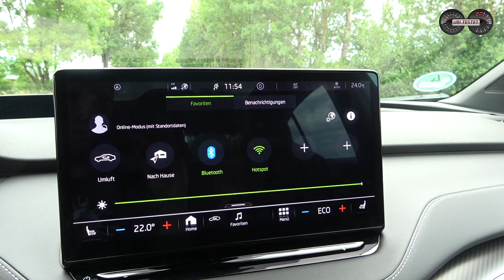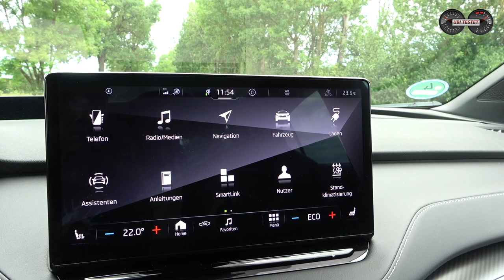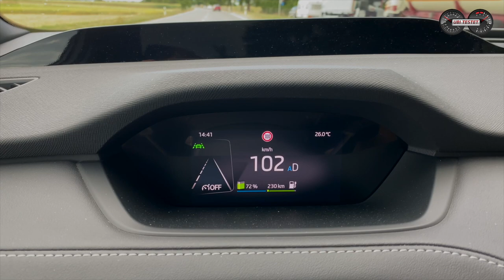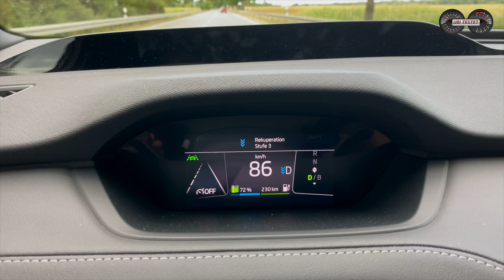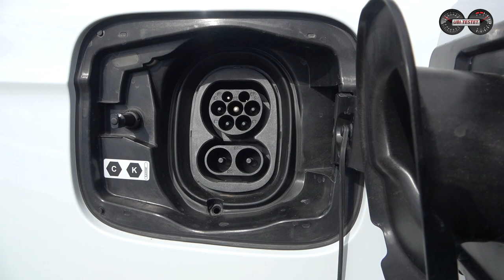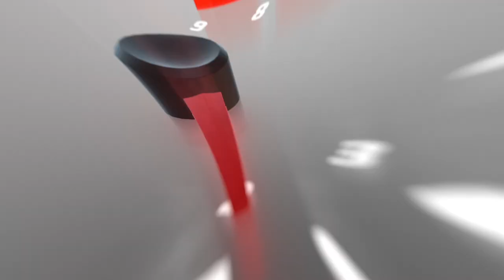Skoda ENYAQ Coupe RS iV *300PS* *77kWh* - Der teuerste Skoda! Test - Review - Reichweite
Das neue Skoda ENYAQ Coupé RS ist das teuerste und stärkste Serienmodell der Tschechen. Was das SUV Coupé so kann und wie der vollelektrische Antrieb sich schlägt, zeigt der Erstkontakt.

Optisch kommt er wie Moby-Dick daher, hat die Kraft eines ausgewachsenen Blauwals und ist teurer als jedes zuvor verkaufte Modell der Marke Skoda. Das neue Skoda ENYAQ Coupé RS iV. Zudem ist es der erste Skoda, der teurer als das Schwestermodell von Volkswagen ist. Somit ist der Skoda ENYAQ Coupé RS teurer als der VW ID.5 GTX.
Mit dem neuen ENYAQ Coupé folgt eine weitere Karosserievariante des auf dem MEB basierenden Skoda ENYAQ. Zudem ist es das erste RS Modell mit rein elektrischem Antrieb.
Was kann also dieses große, schwere Elektro-SUV-Coupé?
Ist das noch ein echtes RS Modell?
Ich stelle Euch das neue SUV Coupé der Tschechen einmal im Detail vor und freue mich, wenn Ihr mich begleitet. Viel Spaß :-)

Mitbewerber des Skoda ENYAQ Coupé RS iV sind:
Tesla Model Y
VW ID.5 GTX

Hier gibt es die Sprungmarken im Video zum Skoda ENYAQ Coupé RS iV

00:00 Intro
01:13 Carporn / Fahrzeugshow
02:00 Exterieur / Außen / Felgen / Karosserie
05:40 Kofferraum / Zuladung / Anhängerkupplung / Laderaum
06:55 Sitzen im Fond / Kindersitze / Simply Clever
08:36 Innenraum / Infotainment / Sitze / Verarbeitung / Materialien
11:26 Fahreindruck / Laden / Reichweite / Beschleunigung / Autobahn / Komfort
17:15 Fazit / Preis / Meinung

Technische Daten des Skoda ENYAQ Coupé RS iV:
220kW / 299PS - 460 Nm
1 - Gang Reduktionsgetriebe
Leergewicht: 2.253 kg
0-100km/h: 6,4s
Vmax: 180km/h
Batterie: 77kWh Netto - 82kWh Brutto
Reichweite WLTP: 520km
Länge/Breite/Höhe: 4,65m / 1,88m / 1,62m
Kofferraum: 570l - 1.610l
Maximale Anhängelast: 1.000kg
Preis Testwagen: 66.900€

Kamera: Matthias Gill / Bernd Conrad

Grafiken: Matthias Gill

Moderation: Matthias Gill

Skoda ENYAQ Coupé RS iV:
Kraftstoffverbrauch kombiniert 16,8 kWh/100 km; CO2-Emissionen  0g/km.